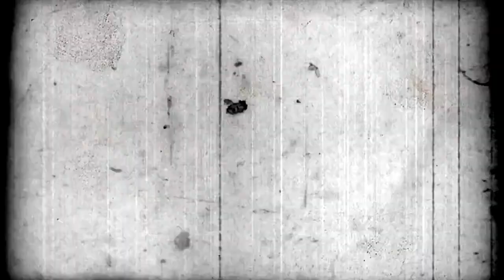Vauxhall Boys "The Only Way" (Original Remix) (D-Viant Video Mashup)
Something different for a change an upbeat happy mix of an old classic. No vocals but lots of Disco. Enjoy